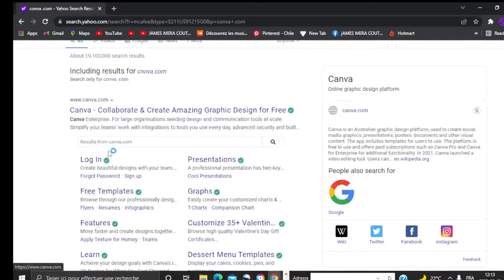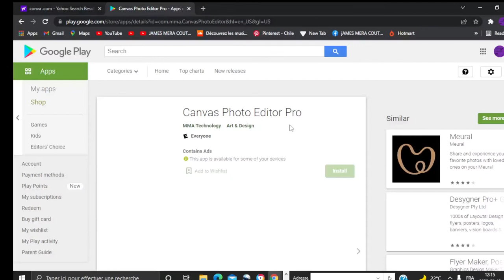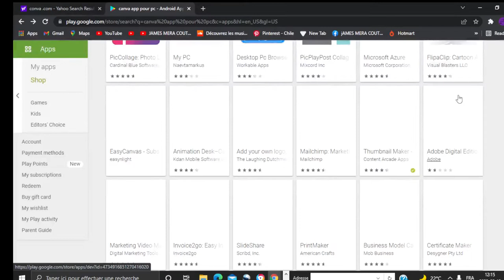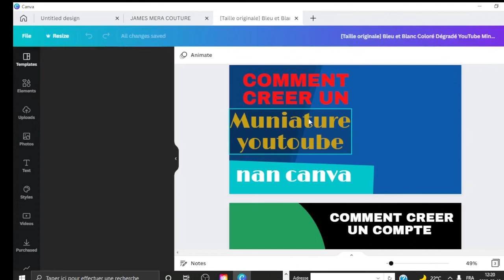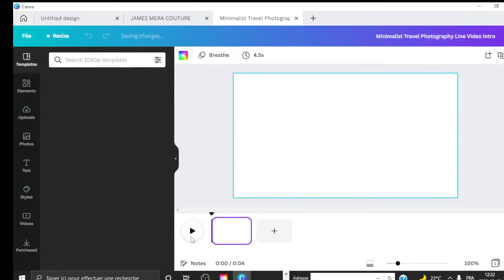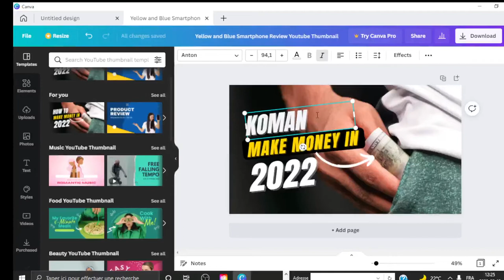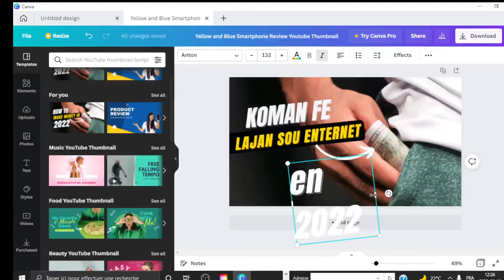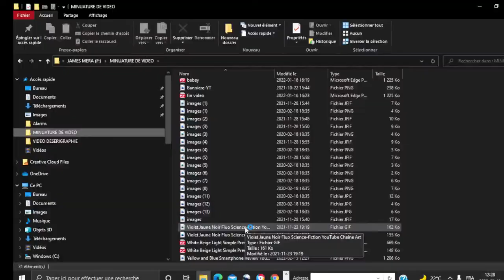comment creer un muniature youtoube dans canva en 2022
Bonjou ,bonswa tout fami james mera couture map di mesi pou sipow e ou menm ki pote manm chanel nou evite w rantre nn fanmi an kounya;

lyen pou w abone ak chanel la
Depi wap swiv chanel ou paka pa reyisi

sa se lyen premye kou sou seregrafia siw ta aprann li se komanse abone pataje video pou nou pis ankouraje ak travay
komam pouw file you machinn a koud NAGOYA3000
Byen vini sou chanel ;
JAMES MERA COUTURE; sa se lye pou w abone ak chanel
Jamesmeracouture
sa se yon chanel ki pral moutre enprime rad li posib pou enprime rad e reyisi.
kou sa bral ede pou banw you idi sou seregrafi e nap ipionyon nan espas kómanté a mési
Depi wap swiv chane lsa , li enposib pou w pa reyisi